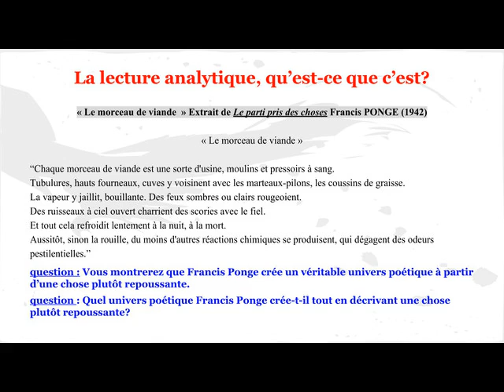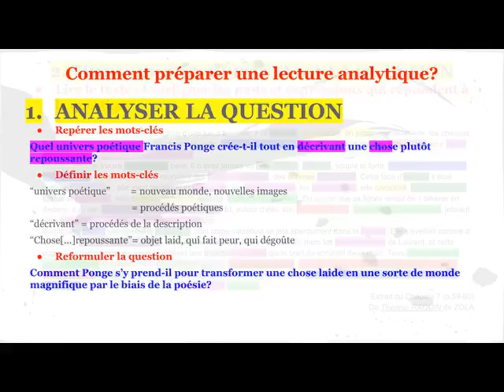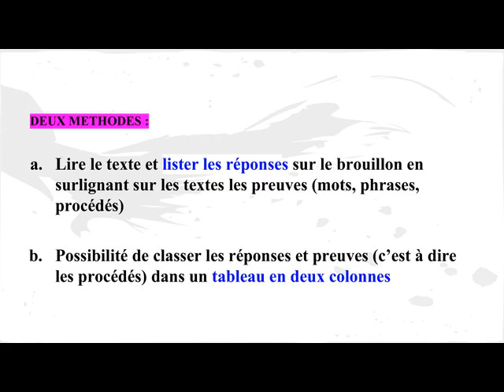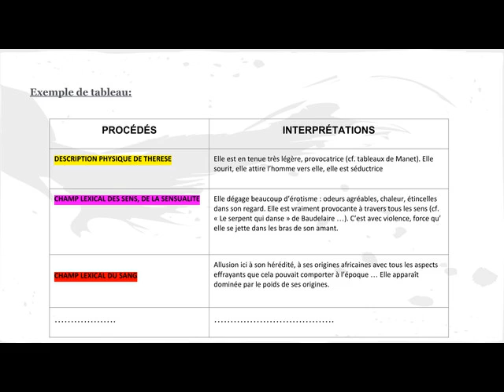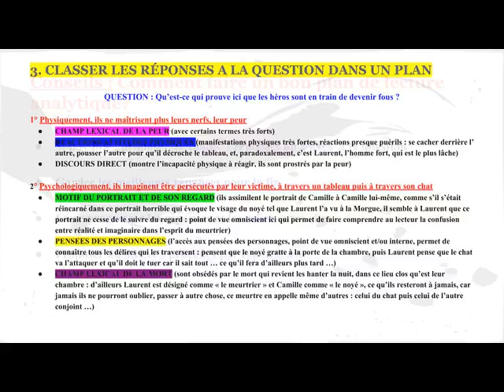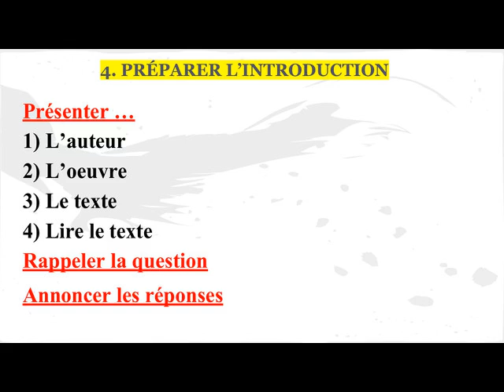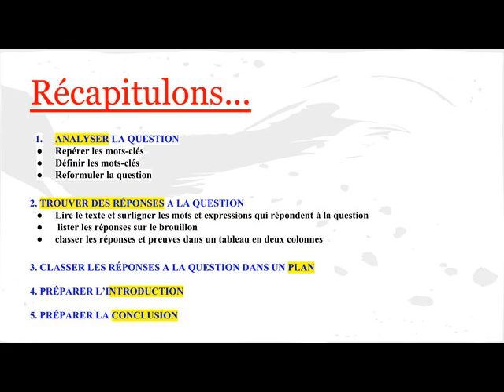LA LECTURE ANALYTIQUE